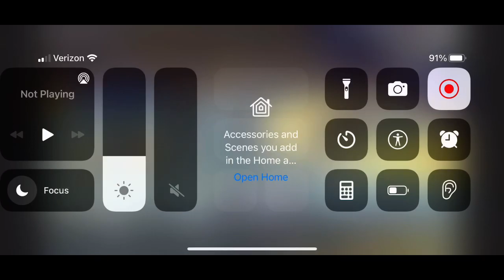Brody Madeira 2022-23 highlights 6’4 185 … 1 year of eligibility left